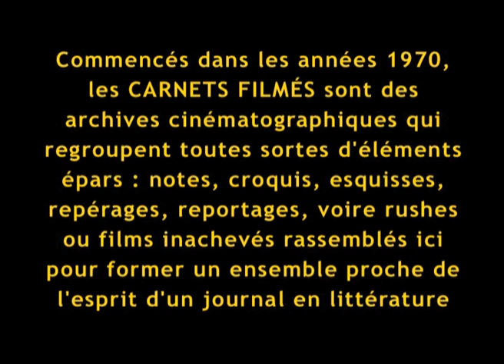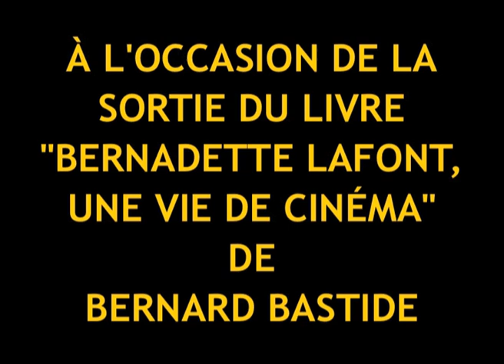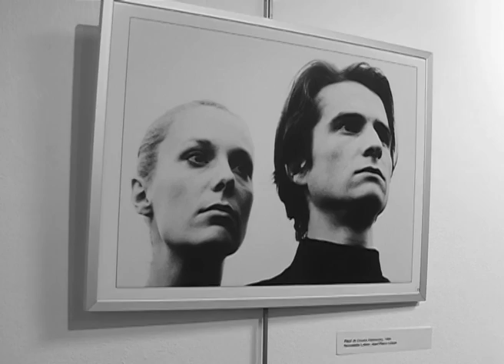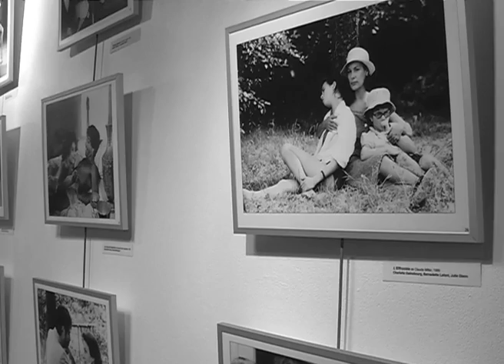"In Memoriam Bernadette Lafont" (2013, extrait) de Gérard Courant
Un extrait de "In Memoriam Bernadette Lafont" (2013, 1 heure).
Le film est édité en DVD et diffusé en VOD par les éditions L'Harmattan.

"In Memoriam Bernadette Lafont" (6 décembre 2013) est un épisode des "Carnets filmés" de Gérard Courant qui se déroule à Paris à l’occasion d’un événement consacré à la comédienne Bernadette Lafont, disparue quelques mois plus tôt.
Dans cet épisode, Gérard Courant a filmé le vernissage de l’exposition "Bernadette Lafont l’exposition hommage", puis la signature du livre "Bernadette Lafont, une vie de cinéma" par son auteur Bernard Bastide.
La plus grande partie de cet épisode est la lecture de textes extraits du livre par Stéphane Audran, Alexandra Stewart et Guillaume Gouix.